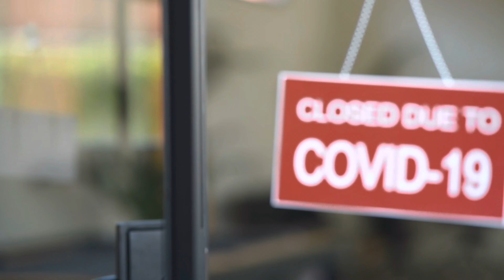1Professor- Behind my Tracks “Melodic Trap” : Episode 3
Album “Melodic Trap” out now 👇🏽